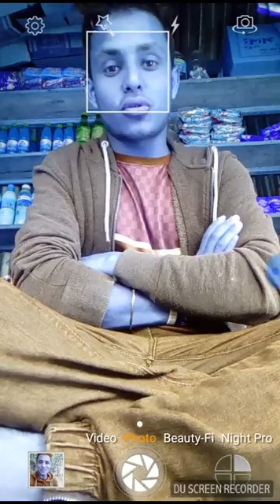sorry partho vai